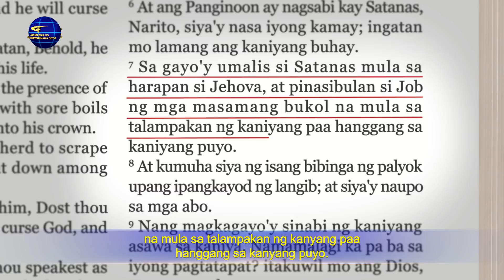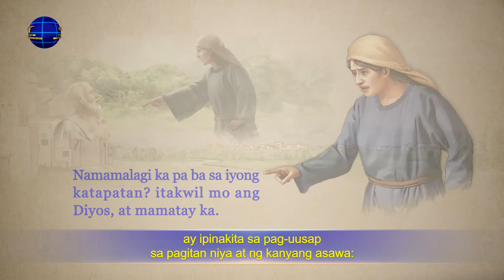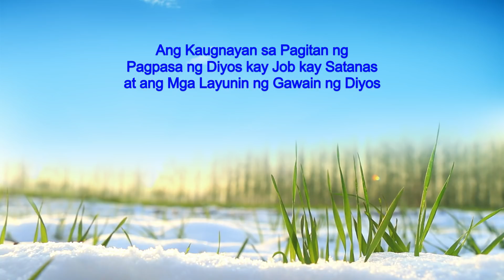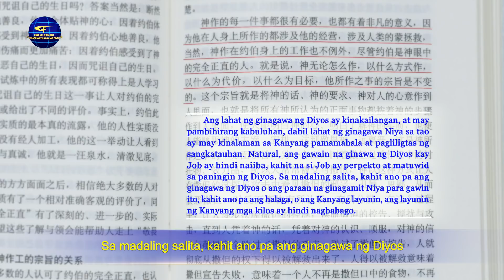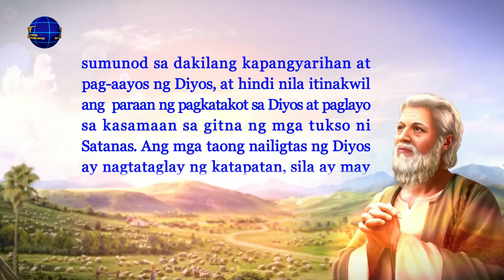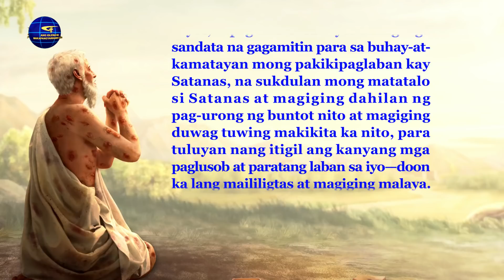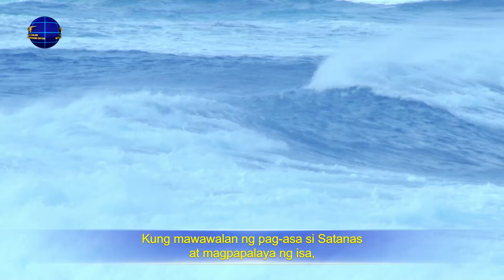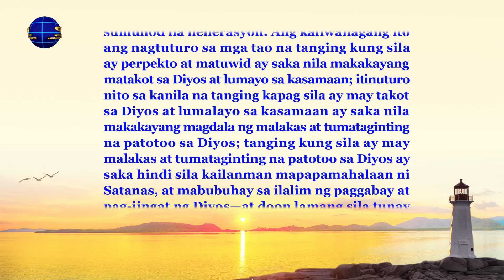Ang Gawain ng Diyos, ang Disposisyon ng Diyos, at ang Diyos Mismo II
Ang Gawain ng Diyos, ang Disposisyon ng Diyos, at ang Diyos Mismo II (Pagpapatuloy ng Ikalimang Bahagi)

Ang mga salita ng Diyos sa video na ito ay mula sa librong "Ang Salita ay Nagpapakita sa Katawang-tao" Ang nilalaman ng video na ito:
Ang Tunay na Mukha ni Job: Totoo, Dalisay, at Walang Kasinungalingan
Ang Paghihiwalay ni Job ng Pag-ibig at Galit
Ang Kabaitan ng Puso at Katapatan ni Job
Ang Kaugnayan sa Pagitan ng Pagpasa ng Diyos kay Job kay Satanas at ang Mga Layunin ng Gawain ng Diyos
Tanggapin ang mga Pagsubok ng Diyos, Pagtagumpayan ang mga Tukso ni Satanas, at Hayaan ang Diyos na Kunin ang Iyong Buong Pagkatao
Ang Babala at Kaliwanagan ng Patotoo ni Job na Ibinigay sa mga Sumunod na Henerasyon